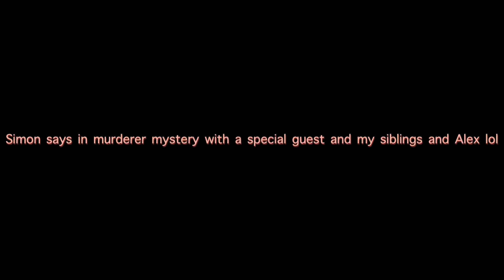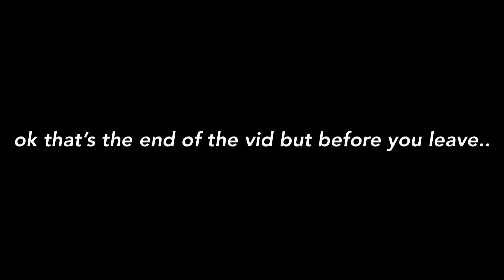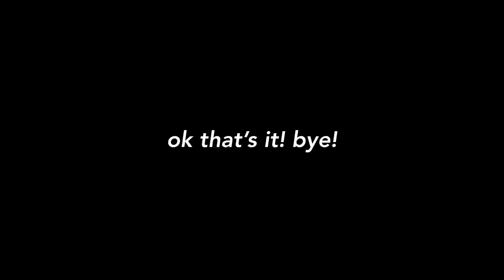Simon says in Murderer mystery 2! W/ TheRobloxian Eclipse*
What is ROBLOX? ROBLOX is an online virtual playground and workshop, where kids of all ages can safely interact, create, have fun, and learn. It’s unique in that practically everything on ROBLOX is designed and constructed by members of the community. ROBLOX is designed for 8 to 18 year olds, but it is open to people of all ages. Each player starts by choosing an avatar and giving it an identity. They can then explore ROBLOX — interacting with others by chatting, playing
games, or collaborating on creative projects. There is no cost for this first plot of virtual land. By participating and by building cool stuff, ROBLOX members can earn specialty badges as well as ROBLOX dollars (“ROBUX”). In turn, they can shop the online catalog to purchase avatar clothing and accessories as well as premium building materials, interactive components, and working mechanisms.